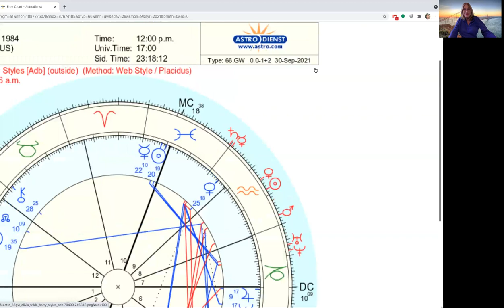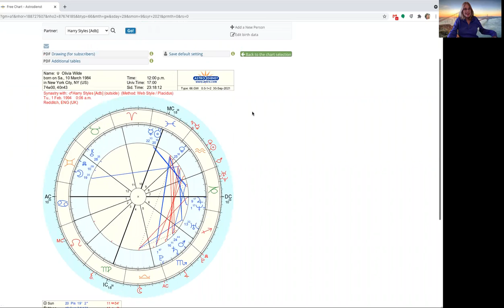Harry Styles & Olivia Wilde Synastry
Compatability Overview